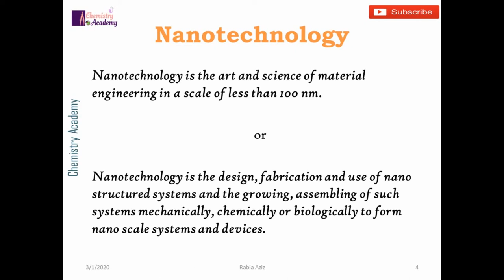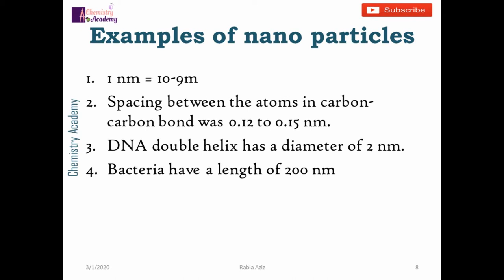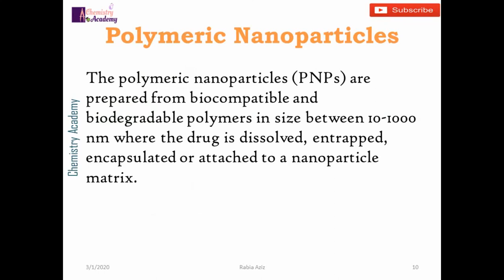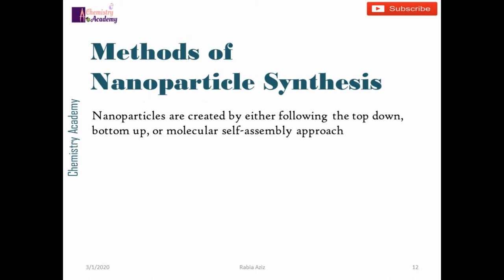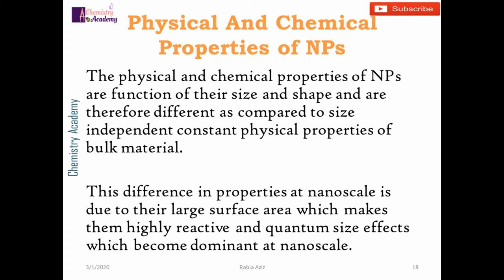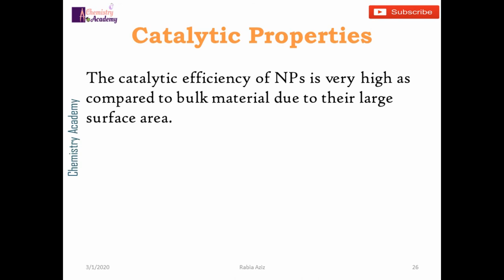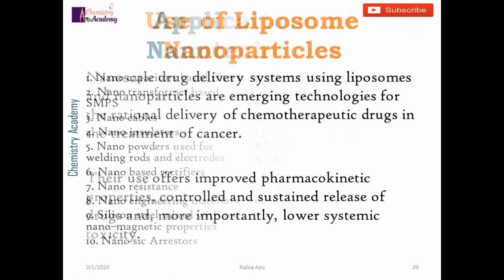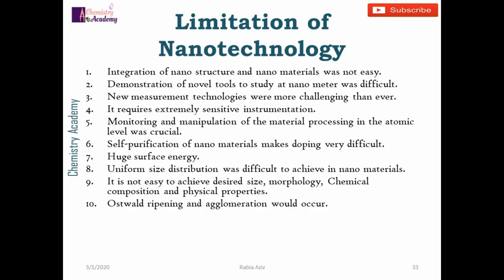Nanotechnology | Nanochemistry | Presentation and Notes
Nanochemistry Short Notes

Contents
 1. Terms and Definitions in Nanotechnology
 2. Examples of Nanoparticles
 3.  Types of Nanoparticles
 4. Methods of Synthesis of Nanoparticles
 5. Physicochemical properties of Nanoparticles (NPs)
 6. Quantum size effect 7. Application of Nanoparticles
 8. Limitation of Nanoparticles

Making notes is very time consuming. Do you want chemistry notes to prepare for the exams? let's solve the problem. All chapter notes are available on my facebook page Organic Chemistry.pk.

Everyone wants to improve marks in Chemistry. So starts learning from today.

'O my Lord, increase me in knowledge'

Message:  Pray Regularly
خدا کو یاد رکھو ، ہمیشہ خدا کا شکر ادا کرو اور باقاعدگی سے دعا کرو